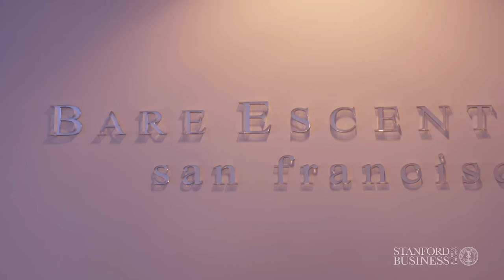Bare Escentuals - The Power of Humor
The global beauty company Bare Escentuals is putting innovation into action by embracing the power of humor. Stanford Graduate School of Business Professor Jennifer Aaker visits the company’s San Francisco headquarters and speaks with Executive Chairman Leslie Blodgett and CEO Simon Cowell. They discuss how the company uses humor within the company to create a culture of levity, creativity, optimism, and innovation. This video is part of the case curriculum in Dr. Jennifer Aaker’s Stanford courses, Power of Story to Fuel Innovation and The Innovation Playbook.